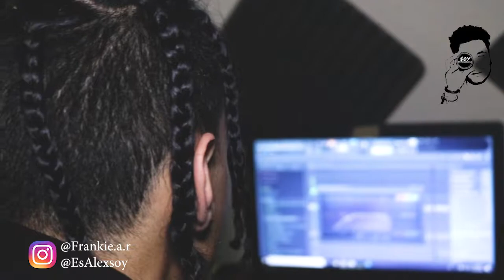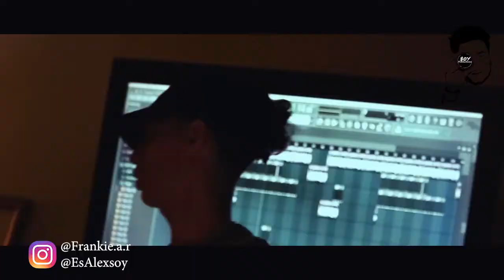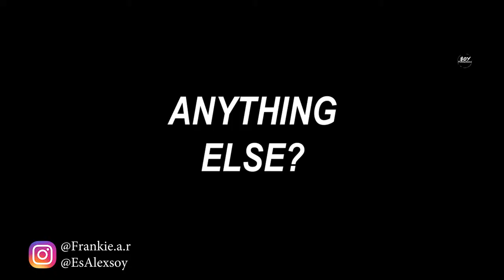"Get to know me" Frankie.A.R. Interview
Alexsoy sits down with Frankie.A.R. to talk about "Get to Know me" A.R's most recent project.